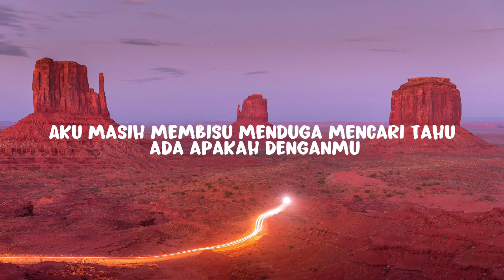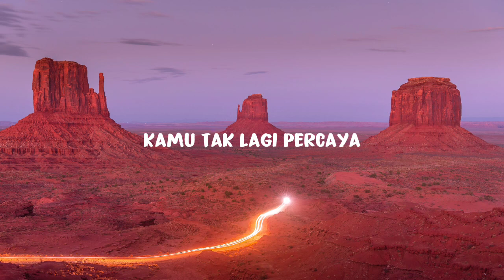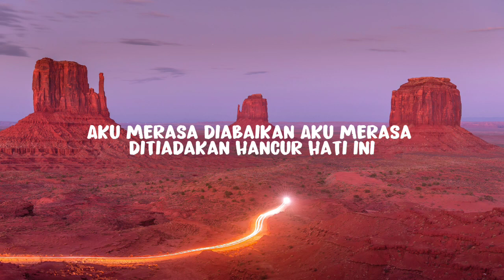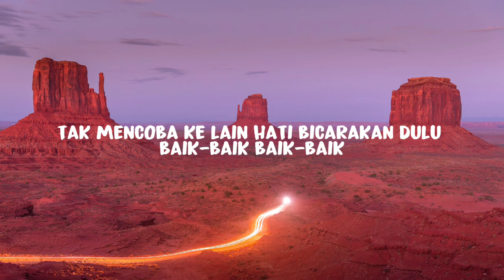Anji - Bukan Kekasih Sempurna (Lirik)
Lirik bukan kekasih sempurna :

Aku masih membisu
Menduga mencari tahu
Ada apakah denganmu?

Hati terus menduga
Bertanya-tanya mengapa
Kamu tak lagi percaya

Aku bukan kekasih sempurna
Aku pastilah ada kurangnya
Tapi ku setia, tak mencoba ke lain hati

Aku merasa diabaikan
Aku merasa ditiadakan
Hancur hati ini, hancurnya setengah mati
Bicarakan dulu baik-baik

Kamu memilih aku
Bagian besar hidupmu
Terima kekuranganku

Aku merasa diabaikan
Aku merasa ditiadakan

Bicarakan dulu baik-baik
Baik-baik